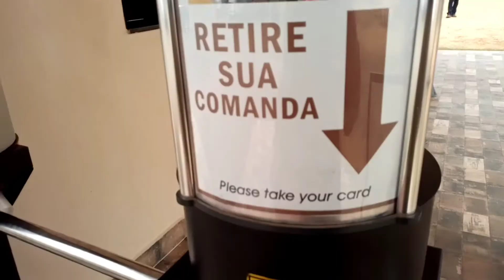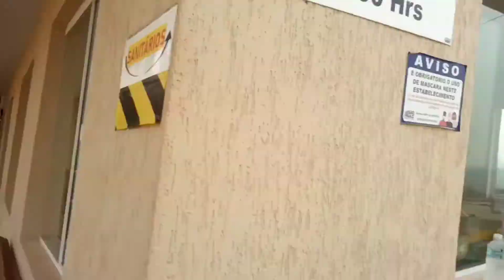DIA DE PESCARIA NO PESQUEIRO 🐟🐠 PRIMEIRA VEZ E LAVAMOS NOSSA SHIHTZU 🐾| LAR DA SHEILA 🌻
primeira vez que fomos pescar e fomos num pesqueiro para fazer essa pescaria se você não sabe como funciona um pesqueiro vem com agente que mostramos tudo para vocês. foi um dia muito divertido e de muito aprendizado e compartilhei tudo com vocês.